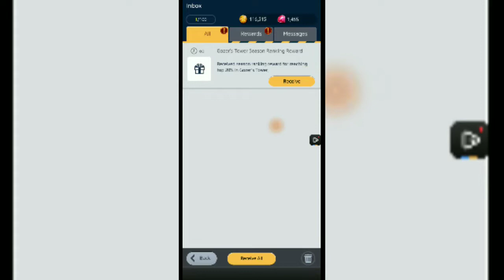Ghostbusters World PVP !!!!!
"BECOME A GHOSTBUSTER"
Ghosts are appearing everywhere, and the world is calling you for help.  Using the latest Augmented Reality and Maps technology, find and bust ghosts in the real world!

■ SUIT UP & COLLECT
Fire your proton beam and capture and collect ghosts from all dimensions of the Ghostbusters franchise.
Use a variety of the latest in spectral neutralization and trapping technology.

■ EPIC BOSS RAIDS
Team up with nearby Ghostbusters to take down the Stay Puft Marshmallow Man and other powerful ghosts in multiplayer boss raids.

■ ALL ORIGINAL STORY
Dive in to an all new Ghostbusters story featuring your favorite classic characters.

Build a ghost team and enter PVP battles in the Ghost Dimension against those of other Ghostbusters all around the world.
Deploy your ghost team to clear the ghosts infesting Gozer's Tower and the Daily Haunt to gain valuable resources needed to make your ghosts stronger!

■ LOCATION-BASED DIMENSION DOORS
Check-in at Dimensional Doors spread out throughout your neighborhood and the world at large!
Ghosts enter our dimension more frequently at these intersections between their realm and ours.
They’ll also provide you with tools and materials that will help you bust ghosts.